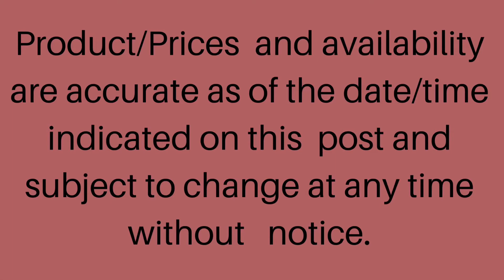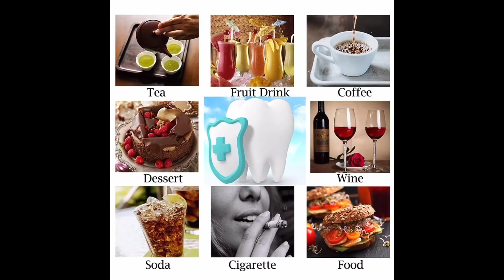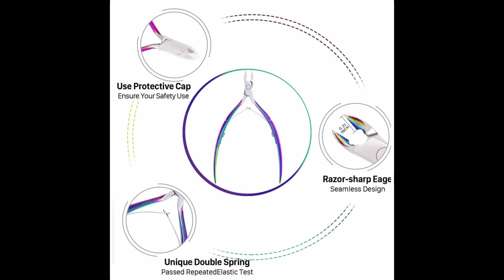Amazon deals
Aranmei Women Deep V Sexy Lace Bodysuit Snap Crotch Lingerie Teddy Underwear
MKSM-MVB78D-LE2NAZ

$16.49
Chimpuk Hair Dryer Brush in One Dryer and Styler 1000W Hot Air Brush Professional Hair Blow Dryer Volumizer Curler Straightener Negative Ion Ceramic 4 in 1 Hair Comb Styler Kit
939F-NJ72UG-DMPAAV

$4.79
Aotto Activated Charcoal Natural Teeth Whitener Teeth Whitening Charcoal Powder No Hurt on Enamel with Bamboo Brush
C4IB9PRT

$17.50
Head Shavers for Bald Men 5 in 1 Wet Dry Electric Razor LED Cordless USB Rechargeable IPX6 Waterproof Rotary Bald Head Shaver Grooming Kit with Facial Beard Trimmer, Nose Hair Trimmer, Hair Clippers
8FJS3IRY

$7.99
10pcs Makeup Sponge Set Blender Beauty Foundation Blending Sponge, Flawless for Liquid, Cream, and Powder, Multi-colored Makeup Sponges
2BMMH4ZZ

$9.99
welltop USB Desktop Fan Square Portable USB Mini Air Cooler 7 Turbo Fan Blades 2 Speeds Low Noise Desktop Cooling Fan for Summer Bedroom Office Student Dormitory, Shell White
JK4QXPK6

$10.29
G25 Globe Light Bulbs, 8 Pack LED Vanity Light 5000K Daylight for Bathroom Vanity Makeup Mirror,Winshine LED Bedroom Lights E26 Medium Screw Base 5W 60W Equivalent,500LM, Non-dimmable
RWLE-H27H73-YAXTAD

$4.00

JOYJULY Cuticle Trimmer with Cuticle Pusher Nail File, Cuticle Remover Cutter Nipper Multi-color Professional Stainless Steel Cuticle Cutter Clipper Nail Nipper Durable Pedicure Manicure Tools
V5TA-G7PQEQ-9Y58AN